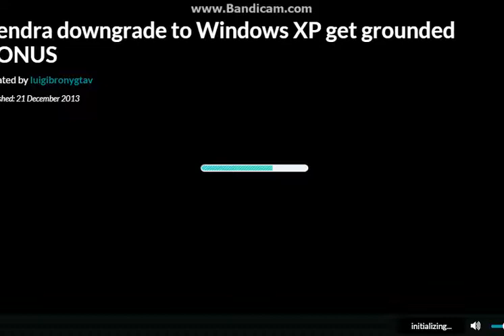Kendra downgrades to Windows XP and gets grounded